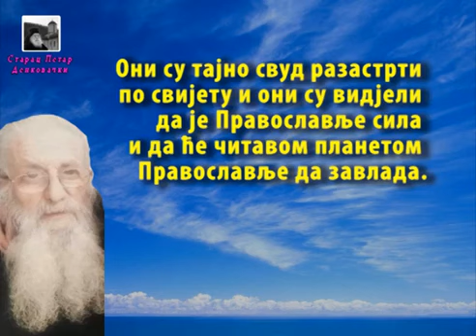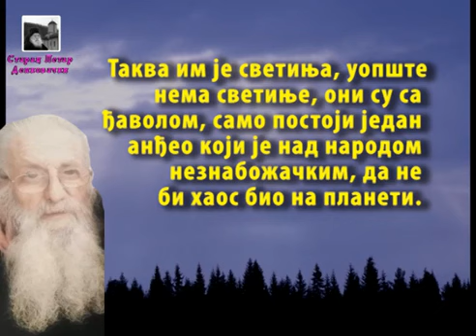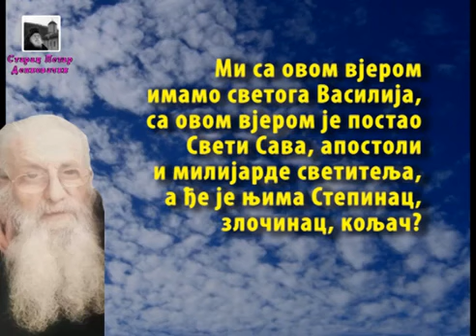Отац Јоил-Рат против Православља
izvor-
Старац Петар Денковачки